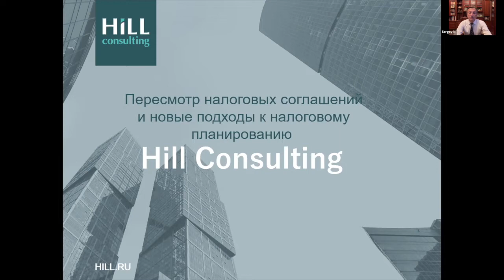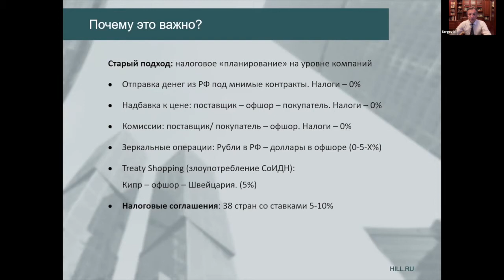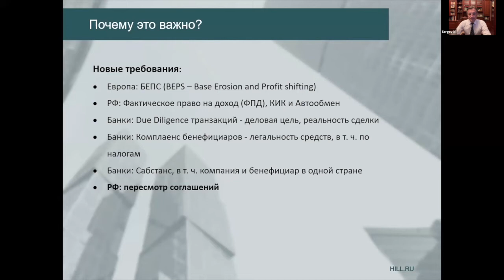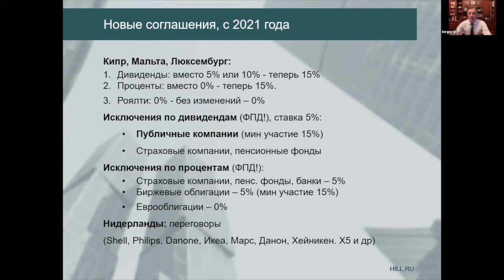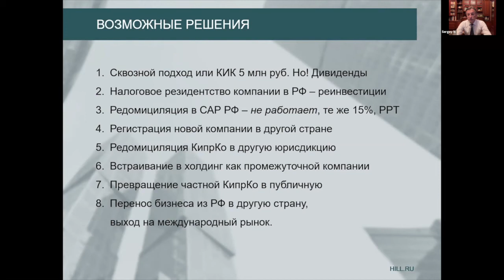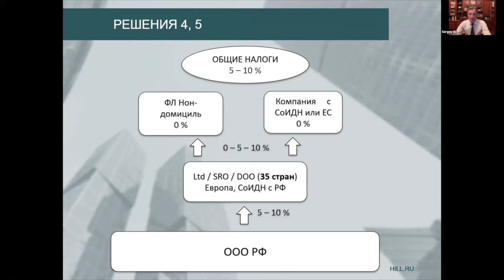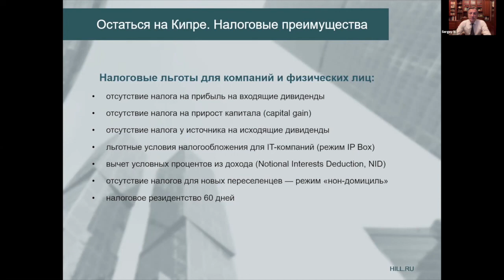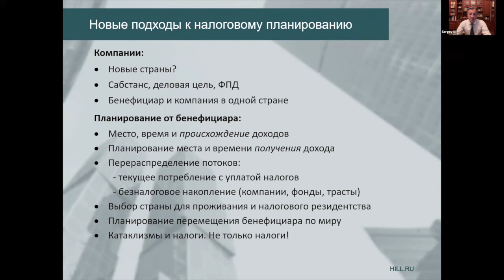FinTaxTop Пересмотр налоговых соглашений и новые подходы к налоговому планированию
Сергей Нестеренко, старший советник Hill Consulting, рассказал:
1. Что происходит в мире: переплетение экономики, политики и медицины.
2. Пересмотр налоговых соглашений: Кипр, Люксембург, Мальта и Нидерланды. Кто следующий?
3. Как это работало? Популярные схемы оптимизации
4. Последствия повышения ставок налогов с популярными у бизнеса странами
5. А были ли льготы? Реальные ставки налогов с учетом КИК и НДФЛ
6. Альтернативы: Другие страны, Редомициляция, Сквозной подход
7. Не только налоги: сабстанс в юрисдикциях, требования банков
8. Растущая прозрачность бизнеса: обмен налоговой информацией, реестры бенефициаров, интернет
9. Критерии выбора юрисдикции для ведения бизнеса. Практические примеры
10. Новые подходы к налоговому планированию: переход от компаний к бенефициарам

Если у вас появятся вопросы к Сергею, запишитесь к нему на бесплатную консультацию по ссылке

С уважением,
команда CFOCAFE | FinTaxTop